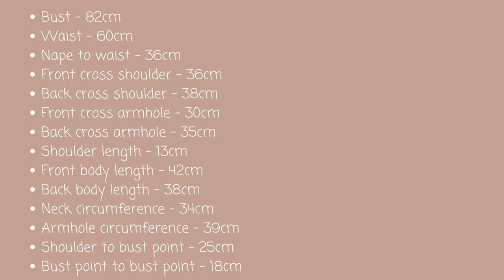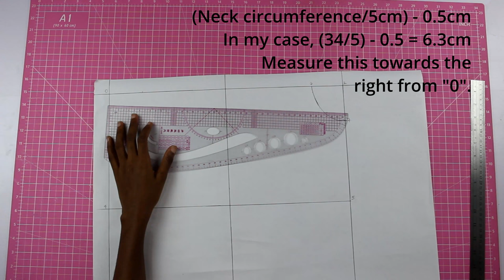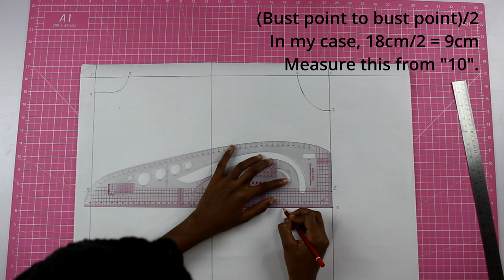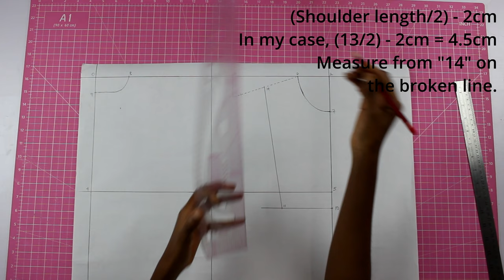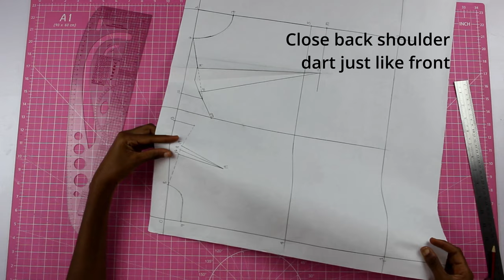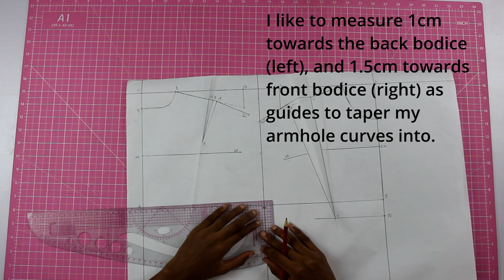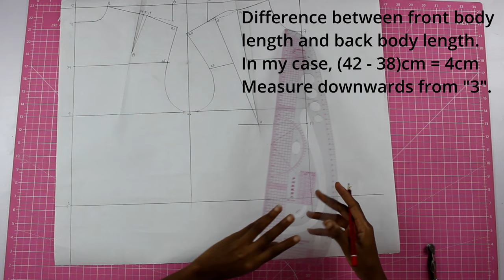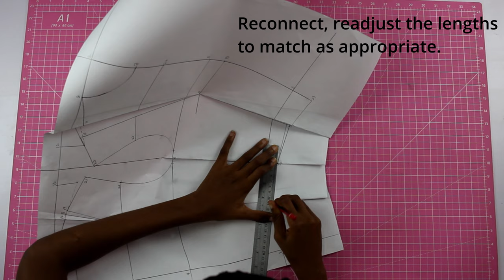Finally! How I draft my Basic Bodice Pattern with Shoulder Darts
Hey guys. Finally! I made this much requested video. This is how I draft my professional basic bodice pattern with the shoulder darts.

I hope you find this easy to follow and are able to draft your own basic bodice pattern.

Measurements used
Bust - 82cm
Waist - 60cm
Nape to waist - 36cm
Front cross shoulder - 36cm
Back cross shoulder - 38cm
Front cross armhole - 30cm
Back cross armhole - 35cm
Shoulder length - 13cm
Front body length - 42cm
Back body length - 38cm
Neck circumference - 34cm
Armhole circumference - 39cm
Shoulder to bust point - 25cm
Bust point to bust point - 18cm

Shop my sewing tools here:
My sewing machine
Rotary cutter w/ extra blades
90cm x 60cm cutting mat
36 Bobbins w/ organizer
Bias strip maker
Magnetic pin holder

Canon 24mm f/2.8 STM Prime Lens
Boom Stand
External Hard Drive
Boya Lavalier Microphone